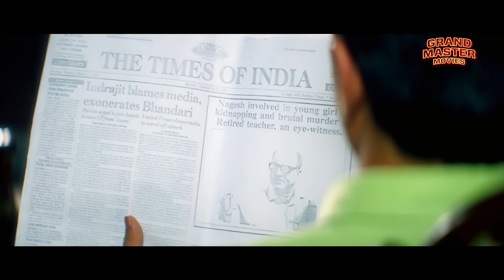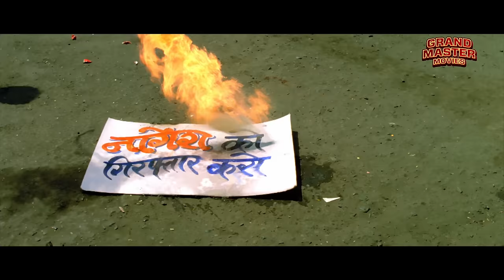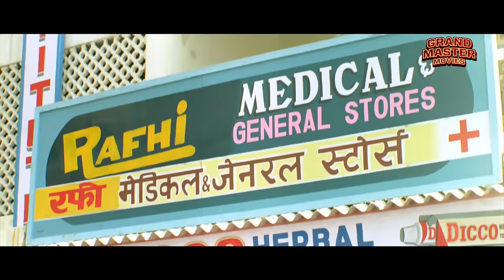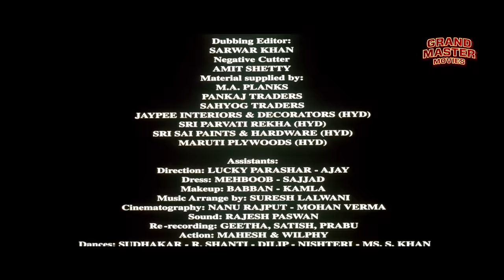SALAAKHEN (1998) Full Hindi Movie In 4K | Sunny Deol, Raveena Tandon, Anupam Kher | Bollywood Movie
Presenting Superhit Blockbuster Bollywood Movie (Full Hindi Movie, हिंदी कॉमेडी मूवी, बॉलीवुड मूवी) "SALAAKHEN" Starring Sunny Deol, Raveena Tandon, Anupam Kher, Amrish Puri, Farida Jalal, Mohan Joshi & Deven Verma . Exclusively on @ADMDMOVIES

Credits:
Produced by Guddu Dhanoa, Rajiv Tolani
Starring Sunny Deol, Raveena Tandon, Anupam Kher, Amrish Puri, Farida Jalal, Mohan Joshi & Deven Verma
Cinematography Shripad Natu

Synopsis
When an honest school teacher testifies in a rape case against a prominent businessman's son, he is psychologically tortured and forced to commit suicide. His young son then takes the law into his own hands in order to avenge his father.